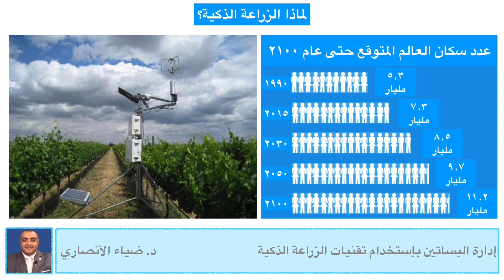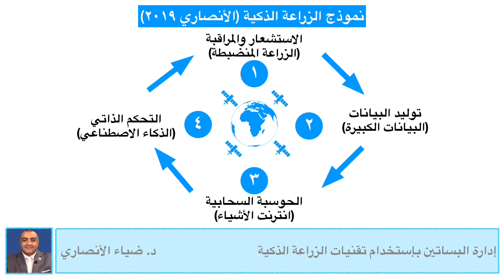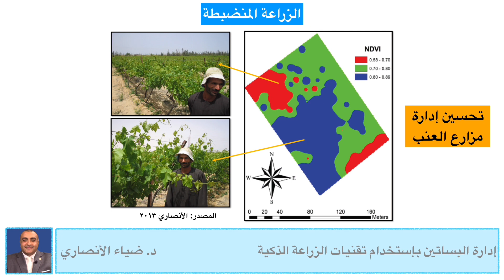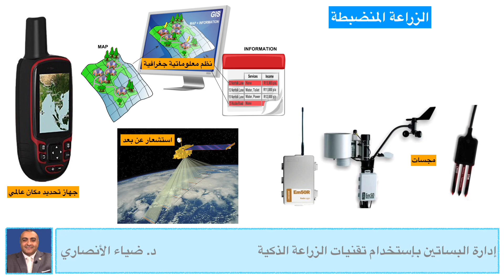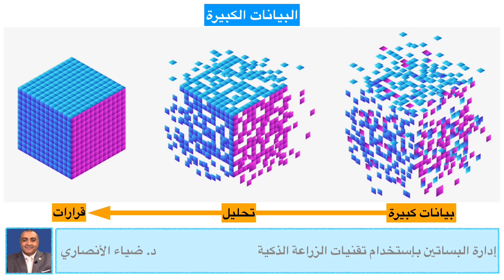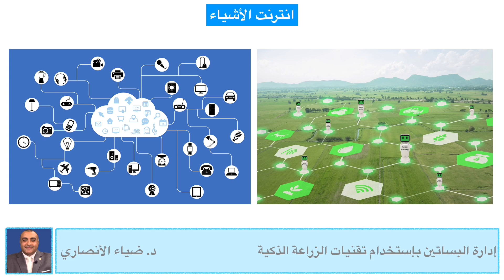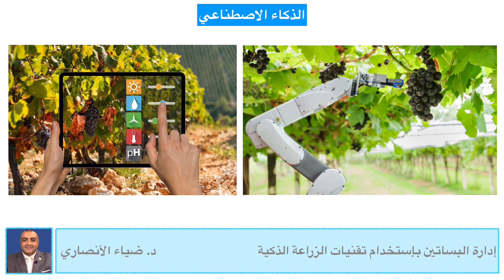إدارة البساتين بإستخدام تقنيات الزراعة الذكية - د. ضياء الأنصاري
حقائق الإنتاج والتداول
إدارة البساتين بإستخدام تقنيات الزراعة الذكية
 د. ضياء الأنصاري

تم النشر يوم ٢٥ نوفمبر ٢٠٢٠